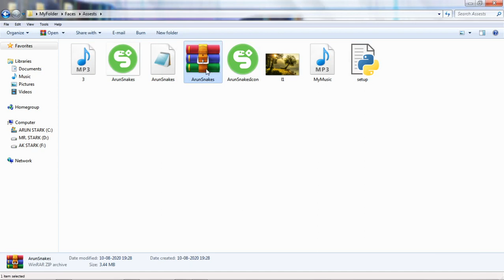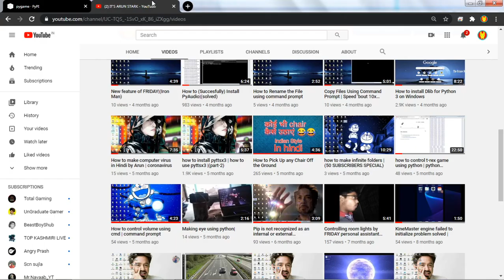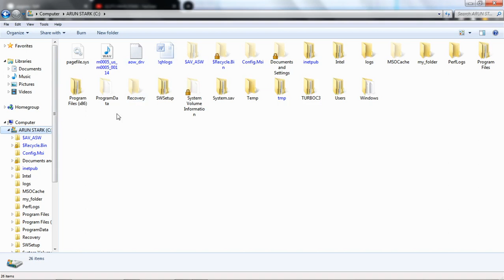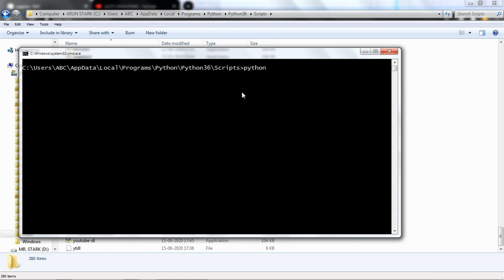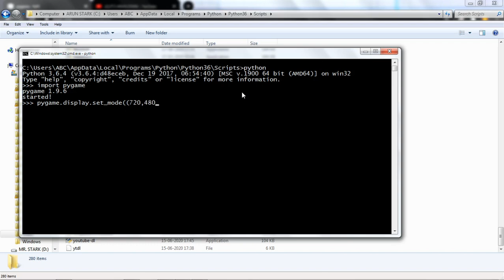how to install pygame |(Pygame+Pip+Python+Pygame Window)